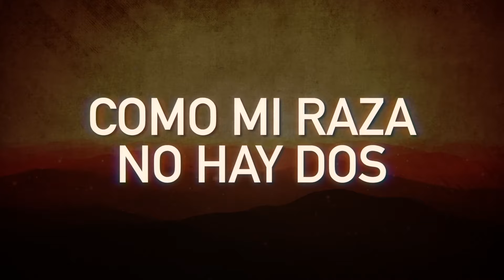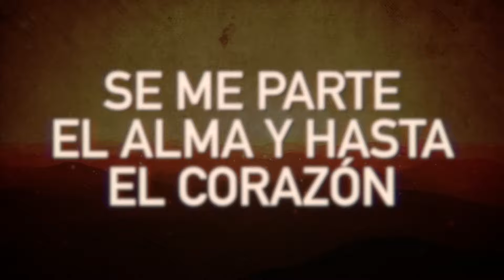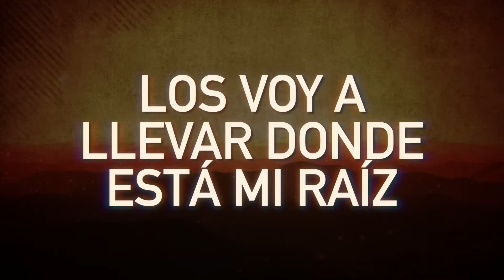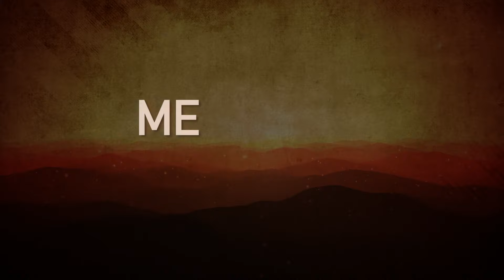Geru Y Su Legión 7 - Soy Mexicano (LETRA)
Music video by Geru Y Su Legión 7 performing Soy Mexicano (LETRA).